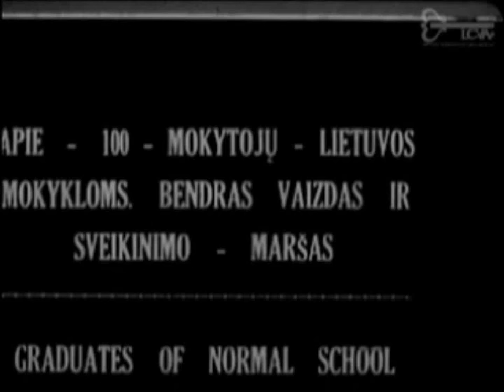100 Lietuvos Respublikos mokytojų Palangoje 1929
Old documentary footage about 100 Lithuanian young school teachers of physical education performing gymnastics and dancing in the famous sea resort Palanga, filmed by Jonas Kazimieras Milius in August 1929.

Dokumentiniai kadrai, filmuoti Palangoje, 1929 rugpjūčio mėnesį. Operatorius - Jonas Kazimieras Milius.

Turinys: Merginų ir vaikinų rikiuotė. Žiūrovai. Žygiuoja ir saliutuoja vaikinai ir merginos. Mankšta. Vaikinai ir merginos atlieka pratimus (su lazdomis, kamuoliais). Merginos rungiasi traukdamos virvę. Vaikinai ir merginos šoka. Vaikinai daro mankštą, sportuoja su kamuoliu. Merginos sportuoja su žiedu. Vaikinai šokinėja per „ožį" ir „arklį". Merginos šoka rateliu. Vaikinai žaidžia „kvadratą".

Originalo saugotojas - Lietuvos centrinis valstybės archyvas